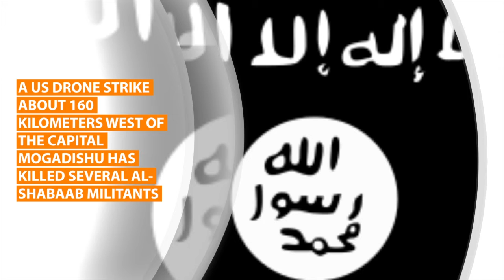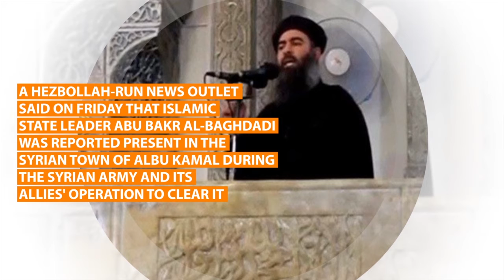Daily terrorism news - November 10, 2017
Wrap-up of the most important terrorism-related news of November 10, 2017 including news from these countries:

- Germany
- Netherlands
- Somalia
- Sweden
- Syria
- Turkey